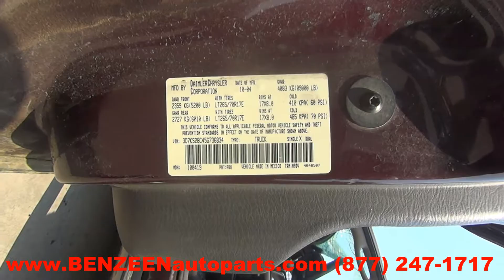2005 Dodge Ram 2500 Parts For Sale - 1 Year Warranty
TLS Auto Recycling is parting out 2005 Dodge Ram 2500 for used parts. Stock # 7393BR
Save up to 60% on Used Dodge Ram 2500 Parts.

APRON CUT
BACK GLASS
BUMPER COVER REAR
BUMPER GRILL
DECK LID
ENGINE ASSEMBLY
FENDER
FUEL FILLER DOOR
GRILLE
HATCH
HEADLAMP ASSEMBLY
HOOD
LIFT GATE
LONG BLOCK
PARTS CARS TRUCKS
QUARTER GLASS
TAIL GATE
TAIL LAMP
TRANSMISSION
TRUNK LID
UPPER / LOWER TIE BAR
WHEEL
WINDSHIELD GLASS